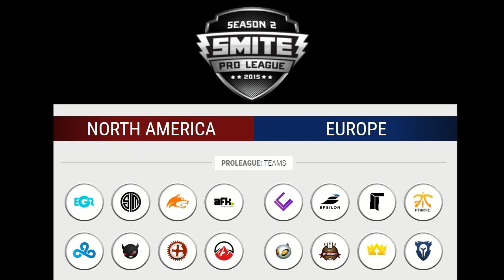Smite Fr - SPL Na Fall Split : Week 1 : Team SoloMid Vs Denial eSports game 1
Première semaine de la Smite Pro League américaine du split d'automne. Toutes les rencontres sont en deux manches. Un match qui oppose  Team SoloMid et Denial eSports commenté par moi-même, donnez moi votre avis.